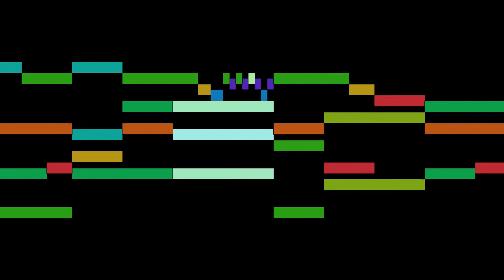Gabrieli - Intonazione del terzo e quatro tono, Ch.242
An animated score of "Intonazione del terzo e quatro tono, Ch.242", from Intonazione d'Organo, Ch.240-250, by Gabrieli.